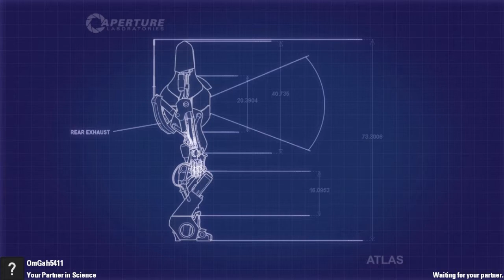Co- Op Portal 2 w/ Fen Episode 4- Getting Disks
We suck at coordination.